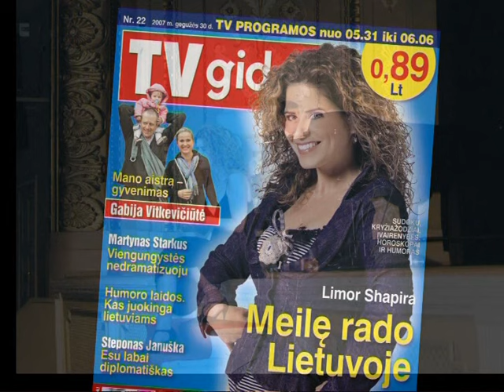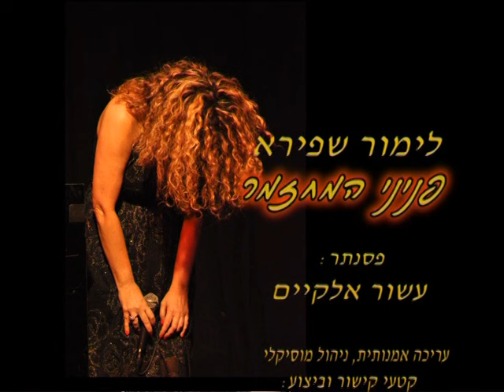Limor Shapira - time to say goodbye- photos from concerts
לימור שפירא שרה את טיים טו סיי גודביי וברקע תמונות ממופעים ברחבי עולם